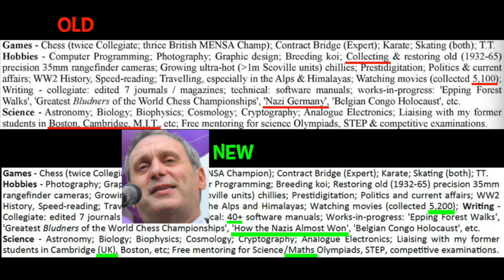📸 UKIP's Freddy Vachha sells camera collection 📸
UKIP leader Freddy Vachha has sold his enviable collection of antique (1932-65) precision rangefinder cameras to an unknown buyer, possibly to help fund his political campaigns in the UK and in backwoods Michigan, USA, but he still enjoys restoring faulty examples from time to time.